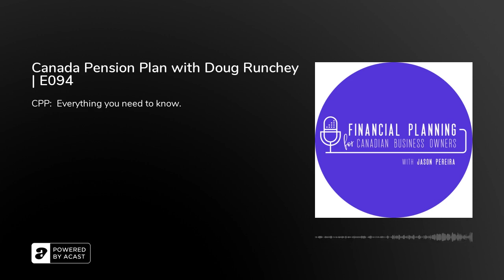Canada Pension Plan with Doug Runchey | E094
Jason talks to Doug Runchey, owner and operator of DR Pensions Consulting. Doug is probably the foremost authority when it comes to understanding Canada Pension Plan and what it is in the implications and decisions that go around that simple enough topic. But there is actually a fair amount of complexity to the program and a lot of myths to dispel.

Episode Highlights:

1.25: Doug worked with service Canada and its various forms and worked with the Canada pension for about 30 years. He took retirement from the government and at an early age started his second career working at the Home Depot and got talking with a lot of the staff there and realized how nobody understood Canada Pension Plan.

03.38: You pay for Canada Pension Plan if you have earnings from employment or self-employment. Those are the only two incomes that you can make in CPP contributions.

05.24: In the past, the contribution rate was 1.8% when the CP first began for each of employee and the employer, and there wasn't enough going to be enough money. But the contribution rate increased from there to where it is now, says Doug.

07.34: Talking about the CPP rates, Dough says that the benefits were going to go up from the 25% earnings replacement formula to a 33.33% earnings replacement formula. And that's what has resulted in the most recent increase basically being staged over five years. From 2019 through 2023 an increase of 1% for each of employer and employer, up from 4.95% to 5.95%.

10.11: Canada Pension Plan was always designed to cover a percentage of a certain amount of earnings. Dough talks about the entire calculation. The percentage up until recently was 25% of an employee's average lifetime earnings.

13.10: If a person is working from the age of 18 to 22-23 in school, barely earning any money, and that is counting against his/her average, that's not great, says Jason.

17.07: If you are going to stop working and you would have drop out. You can end up with a better calculation of your average income by following few simple methods.

18.29: The first step in the process of the calculation is to bring all of your lifetime earnings up to a current year value. In the way that occurs is whatever year your benefits start, you take the average YMPE for the five years ending with the year that your benefits start, says Doug.

20.25: A pension is 50% higher if you wait five years. That is, government backed and guaranteed for life.

21.29: You can't compare a variable return with no guaranteed floor of income, says Jason.

22.52: If you have worked five more years until 70, you can take those five years of maximum earnings, replace five years of zero or lower earnings and increase your average lifetime earnings significantly, says Doug.

24.36: If you take your CPP while you are still working and you are earning a fairly high salary, then you are also paying tax at a fairly high rate on the CPP earnings that are on top of your salary, says Doug.

25.49: If you have a good reason to suspect a shorter than average life expectancy then you probably should be taking your CPP early.

27.33: There is a complex formula if you are eligible for both a retirement pension and a survivor's pension, and that can play a big factor in when you should take your own retirement pension.

30:30: If you have RSP savings, you may want to spend those first to defer your CP at a larger fully indexed CPP, says Doug.

31.27: The CPP retirement pension, as we say started at 65 or as early as 60 prior to that. If you become disabled while you are working, there is a disability benefit under CPP.

37.13: As per Jason it does complicate matters when we talk about wanting to start taking Canada Pension Plan because now successful business owners typically also have holdings and investments in their corporation that skews the calculation on when is the optimal time to take it.

3 Key Points:
1. Dough talks about the contribution rates in the Canadian Pension Plan, what are the contribution rates today and where are they scheduled to go?
2. Doug explains if you want to take your CPP earlier than age 65, there are a couple of things happening. First of all, your calculated CPP, meaning your 25% of your lifetime earnings are calculated at the time you take your benefits.
3. If you don't take your CPP and you keep working beyond age 65, you can use each year of earnings to replace one of your earlier years of lower earnings, explains Doug.

Tweetable Quotes:
- "The contributions are the only incoming money to the fund except for the reinvestment of those contributions and that's all managed by us." - Doug
- "Even if you are paying a fairly high tax rate on your CPP because you are still working. And you are the sources of income. Doesn't mean you still don't take it early." - Jason